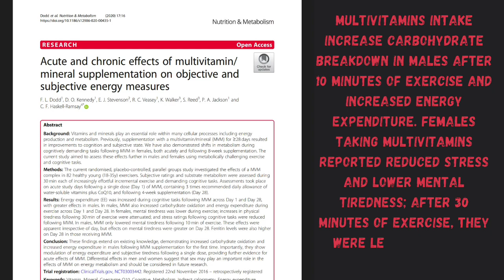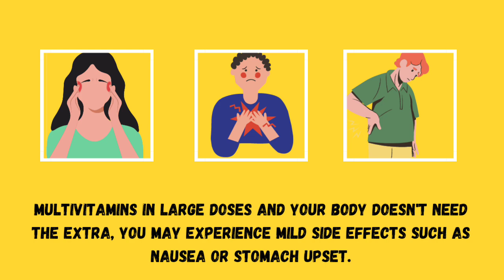if you take vitamins everyday this is what happens to your body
For optimal nutrition healthy eating is important. and those who are nutrient deficient, multivitamins are the ultimate source.
But What Happens When You Take multivitamins Every Day?.
Number 1. You Might Have Sharper Brain Function.
according to a study published in 2022 in journal Alzheimer's & Dementia, it is mentioned that multivitamins may help counteract forgetfulness, poor focus and trouble learning and other typical signs of aging.
Number 2. You May Be Less Anxious.
a 2021 study published in Frontiers in Psychiatry revealed that high doses of vitamin D effectively improved anxiety symptoms.

Number 3. you might feel a difference in energy level.
A 2020 study published in Nutrition & Metabolism revealed that multivitamins intake increase carbohydrate breakdown in males after 10 minutes of exercise and increased energy expenditure. Females taking multivitamins reported reduced stress and lower mental tiredness; after 30 minutes of exercise, they were less physically tired.

Number 4. you might feel some tummy issues.
If you are taking multivitamins in large doses and your body doesn't need the extra, you may experience mild side effects such as nausea or stomach upset.
excess intake of iron, zinc, vitamin C and Magnesium can cause diarrhea, nausea, vomiting and constipation. whereas high intake of calcium may cause constipation.

Baker LD, et al. Effects of cocoa extract and a multivitamin on cognitive function: A randomized clinical trial. Alzheimers & Dementia. 2022. Epub Sept. 14. doi: 10.1002/alz.12767.
Dodd FL, Kennedy DO, Stevenson EJ, Veasey RC, Walker K, Reed S, Jackson PA, Haskell-Ramsay CF. Acute and chronic effects of multivitamin/mineral supplementation on objective and subjective energy measures. Nutr Metab (Lond). 2020 Feb 24;17:16. doi: 10.1186/s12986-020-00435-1. PMID: 32123534; PMCID: PMC7038616.